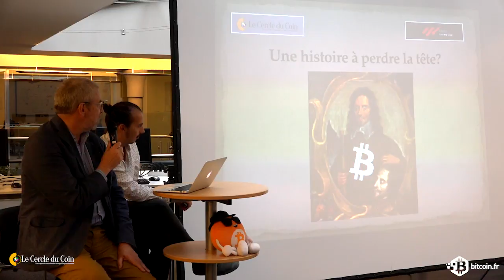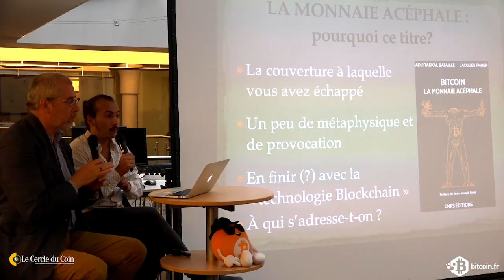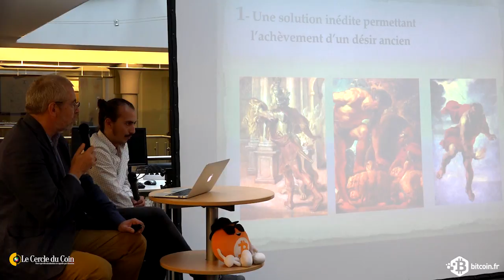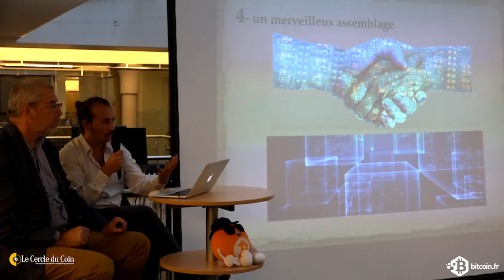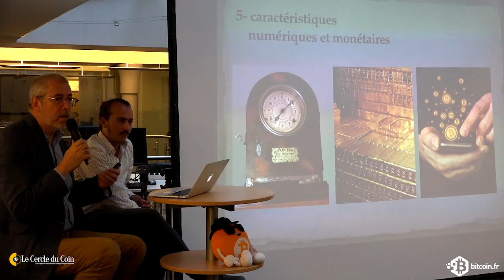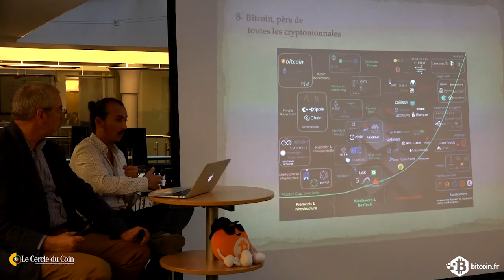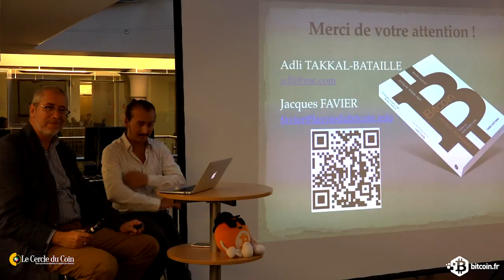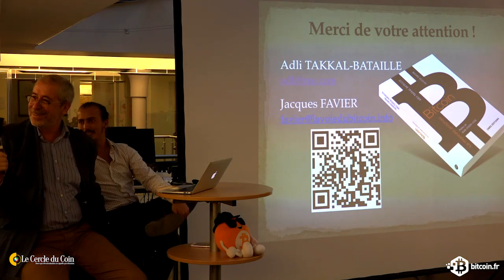La Monnaie Acéphale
« La Monnaie Acéphale, une histoire à perdre la tête? » Présentation et extrapolation du livre  d'Adli Takkal Bataille, Président du Cercle du Coin et de Jacques Favier, « la Voie du Bitcoin ».